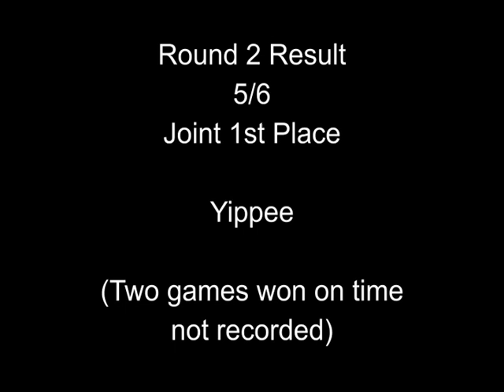Retro 2018: '10' Daily Tournament